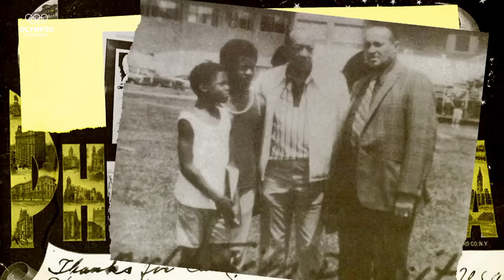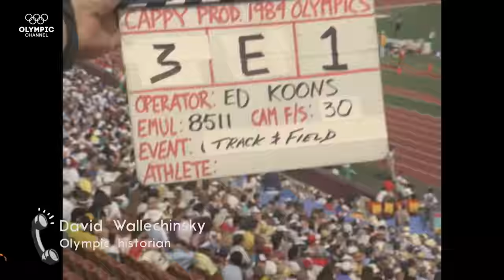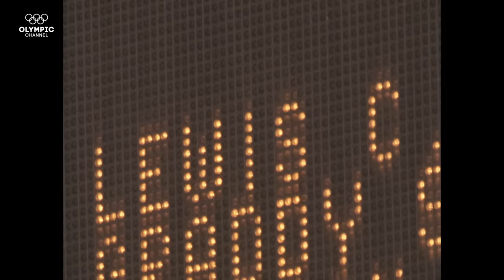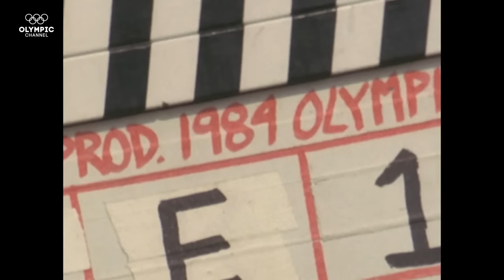The story of when Carl Lewis met Jesse Owens | On The Line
A chance encounter helped a spunky kid become one of the greatest Olympic champions in history, beginning with his first gold medal.